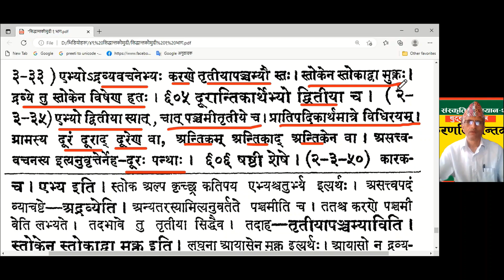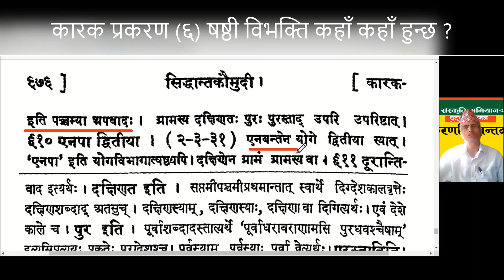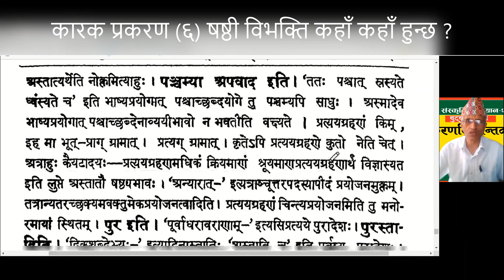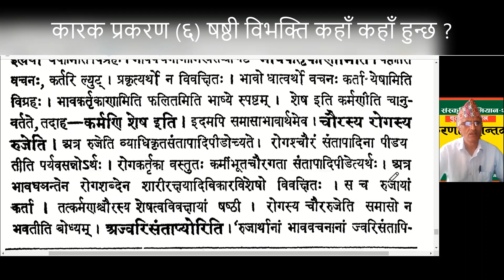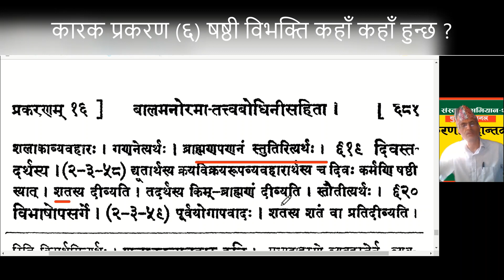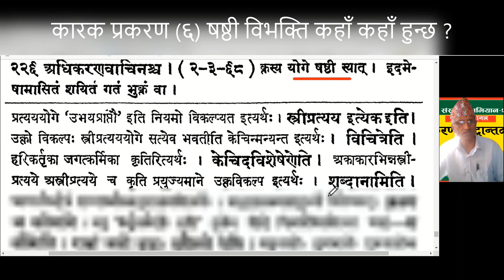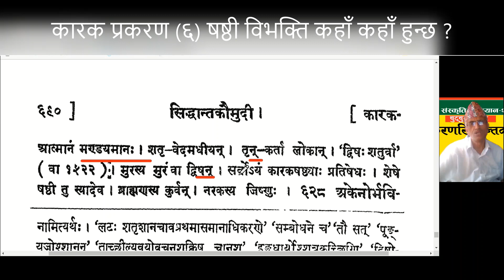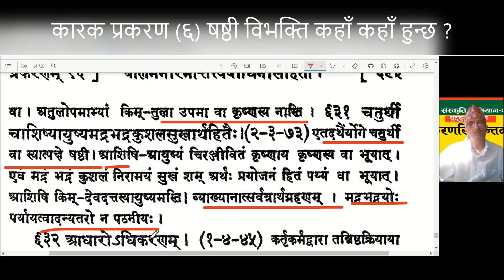षष्ठी विभक्ति कहाँ कहाँ हुन्छ ? (सिद्धान्तकौमुदी : ६) Dr. Mati Prasad Dhakal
भट्टोजिदीक्षितद्वारा रचित वैयाकरणसिद्धान्तकौमुदीका विषयवस्तुलाई क्रमिक रूपमा प्रस्तुत गर्दै जाने सन्दर्भमा यहाँ कारकप्रकरणअन्तर्गत षष्ठी विभक्तिसम्बन्धी २६ सूत्र तथा ७ वार्तिक र तिनका प्रमुख उदाहरणहरूका बारेमा सङ्क्षिप्त जानकारी प्रस्तुत गरिएको छ ।